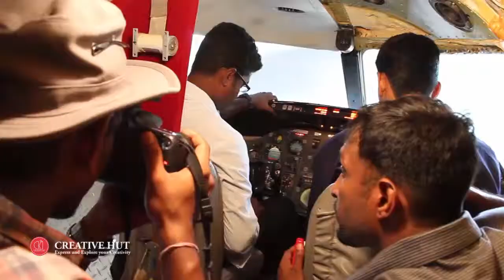Dawa Dapka, Bhutan share experience about his photography Institute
Photography Institute in Creative Hut students comes from all over the world. Dawa Dapka, Bhutan came for photography Institute in Kerala. Creative  Hut offers different types of photography in our campus.

Karimpany P.o, Mattakkara, Kottayam, Kerala